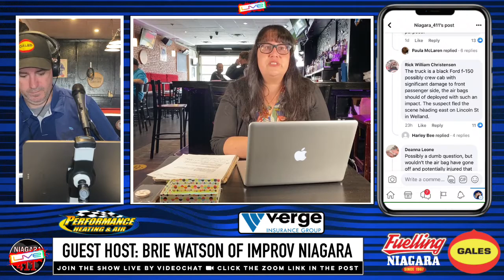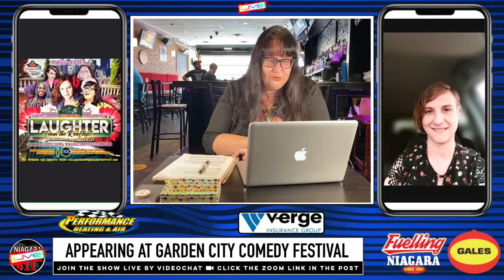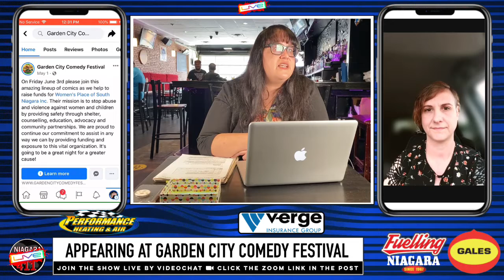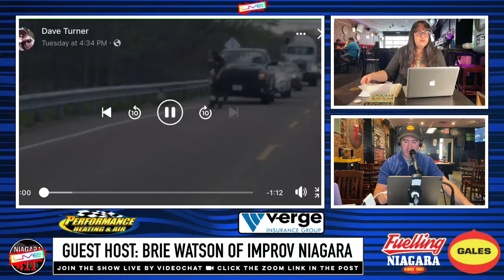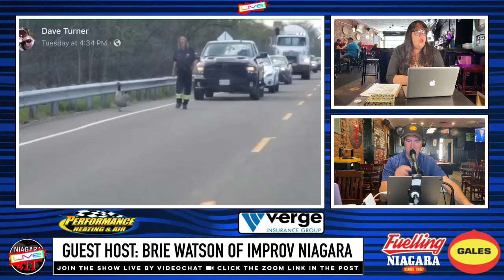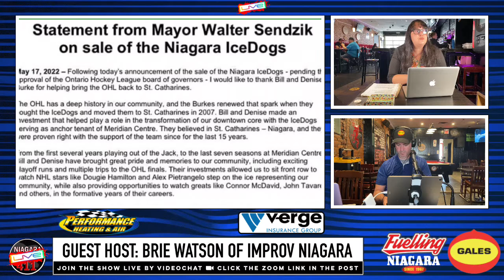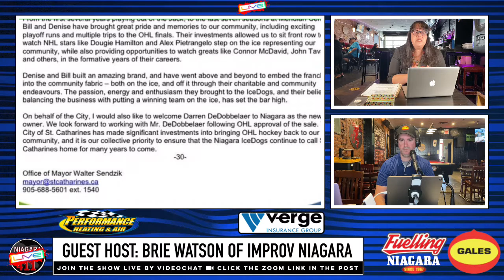S3 E20 - May 19th, 2022 - WeeStreem presents Niagara_411 LIVE w Lee Sterry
Niagara | Niagara_411 | Niagara_411 LIVE | Niagara_411 LIVE Podcast | LIVE Thursdays at Noon on FB YT | Feulled by Gales Gas Bars | Powered by WeeStreem |

This week's show:
Niagara comedian Keh Dee who opens for SNL's Tim Meadows next week at Showtime Comedy and Entertainment
Kim Shennan, HR Manager at Gales, re: treating all Niagarans w respect